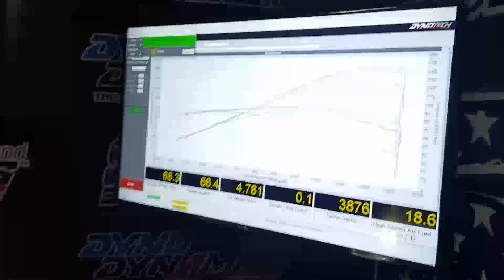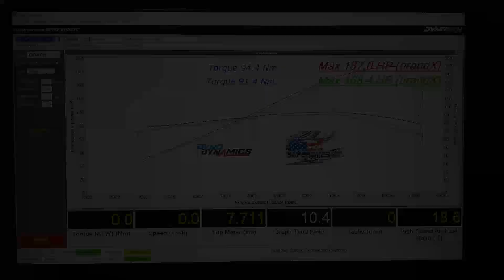Suzuki GSX-R1000r flash tuned stock ECU จัดสภาพพร้อมแฟลชจูนกล่องหลัก แรงๆจี๊ดๆ SBK Superbikeskit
Suzuki GSX-R1000r flash tuned stock ECU จัดสภาพพร้อมแฟลชจูนกล่องหลัก แรงๆจี๊ดๆ